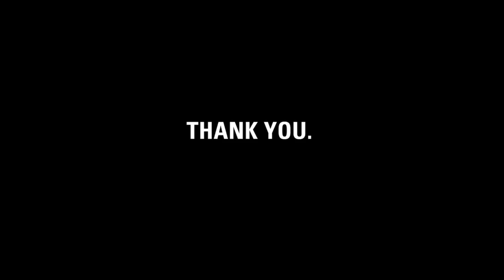Thank you, Sean + Cornell students.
charity: water staff made this video for Sean to thank him for running a campaign at Cornell University for clean drinking water.

Sean + Cornell students, it's charity: water's fifth birthday. But the celebration isn't about us -- it's about you. You've joined our mission to end the water crisis. You supported our cause. You've inspired us.